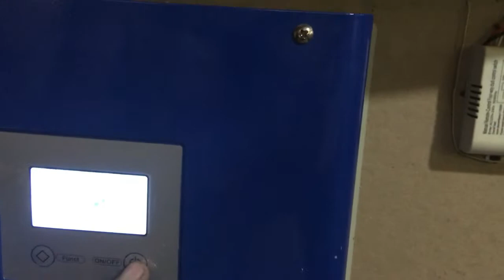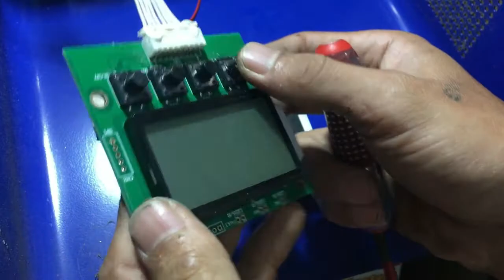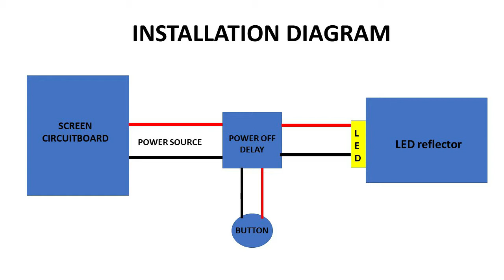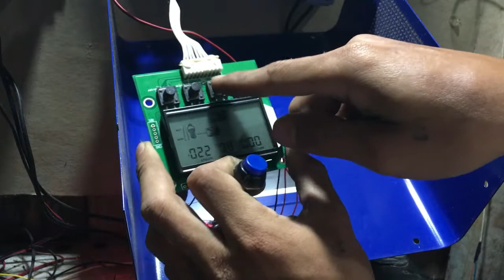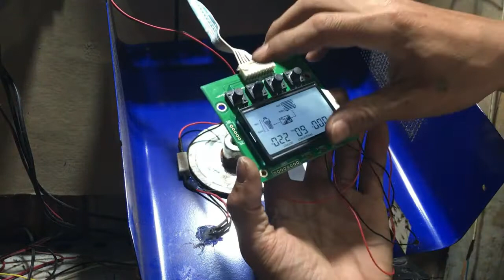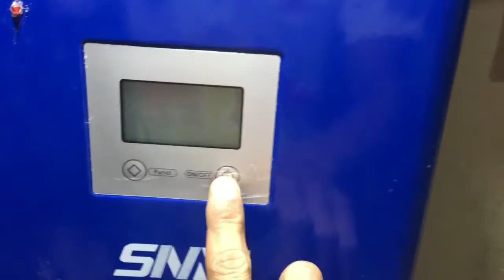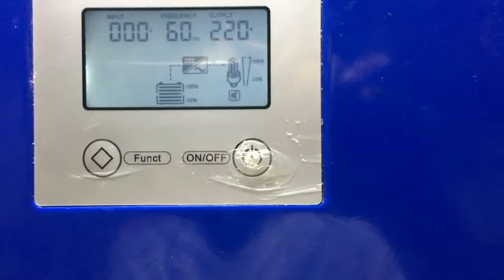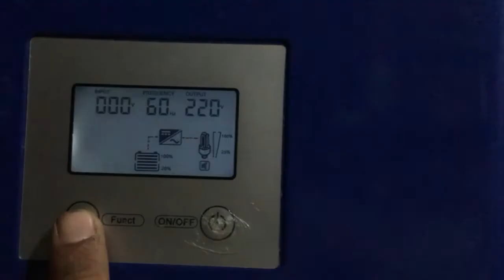Snat Inverter 12Volts 1kw || How to automatic LCD backlight off using power off delay